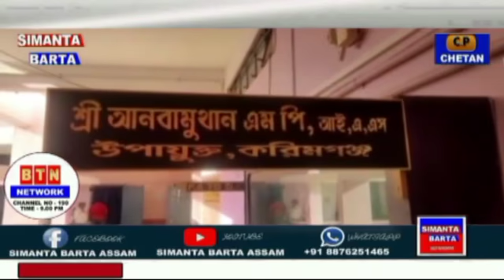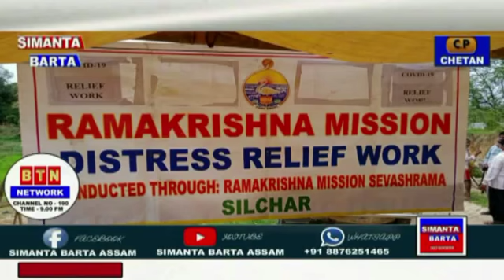2 May 2020 Simanta Barta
2 May 2020 Simanta Barta